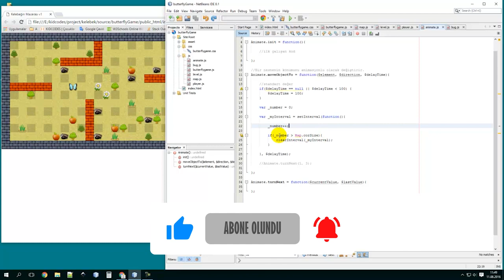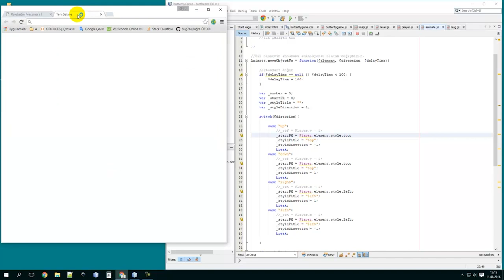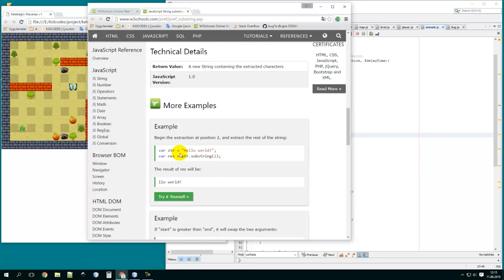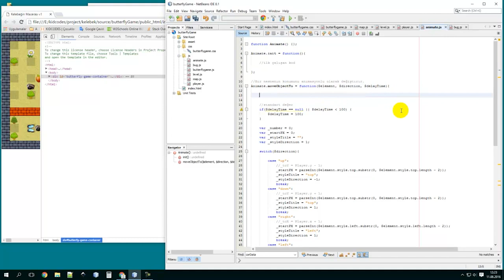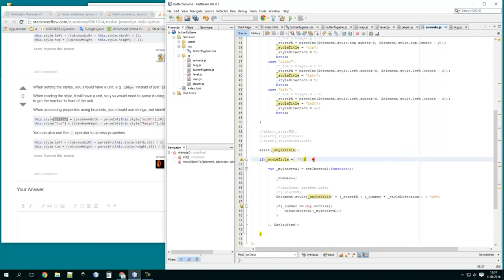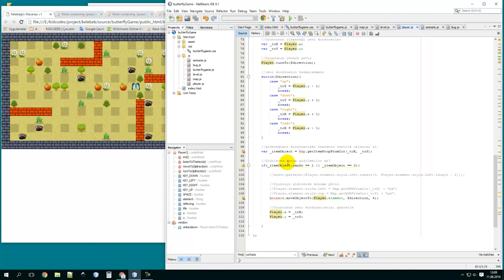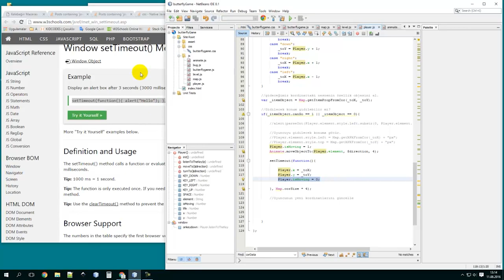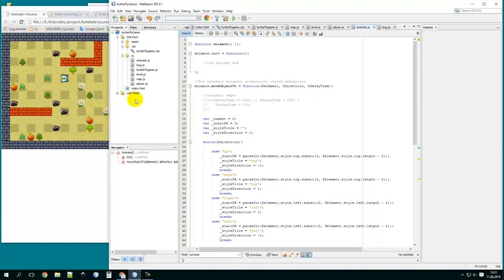9) Javascript İle Oyun Yapımı